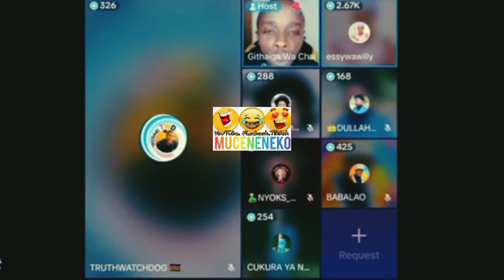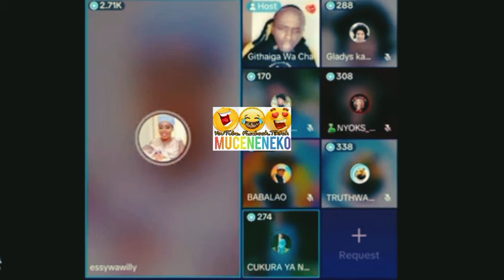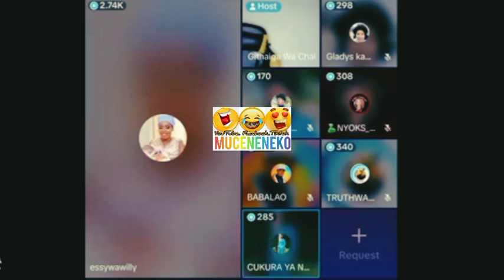MUICI UYU! 😲CUKURA YA NAIROBI NA ESSY WA WILLY KURUMANA LIVE LIVE🥵